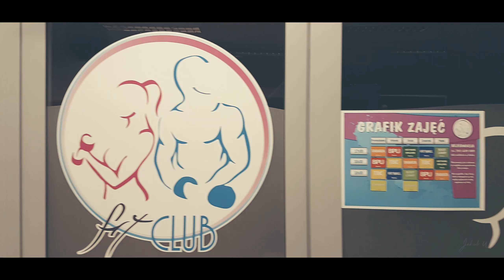Sierżant_Workout - Gym Motivation |PROMOTION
SIERŻANT_WORKOUT